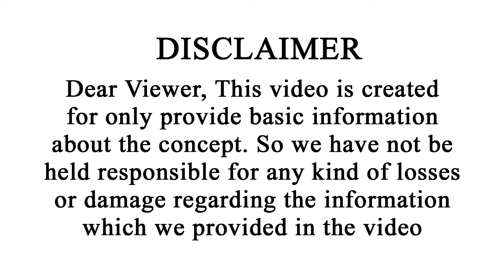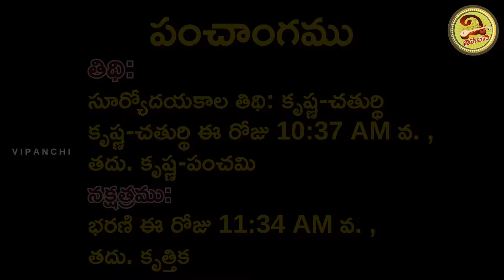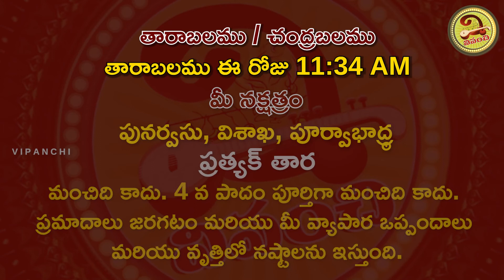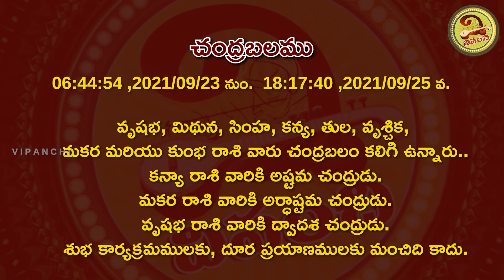ఈ రాశి వారికి అదృష్టం పట్టబోతోంది | 26th September 2021 Sunday Daily Panchangam | Telugu Panchangam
ఈ రాశి వారికి అదృష్టం పట్టబోతోంది | 26th September 2021 Sunday Daily Panchangam | Telugu Panchangam |  Vipanchi Bhakti